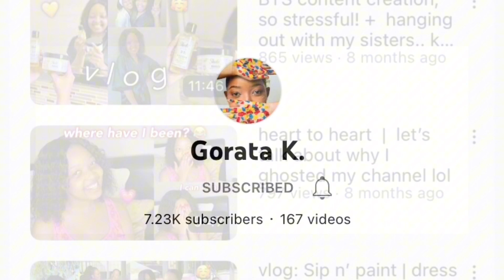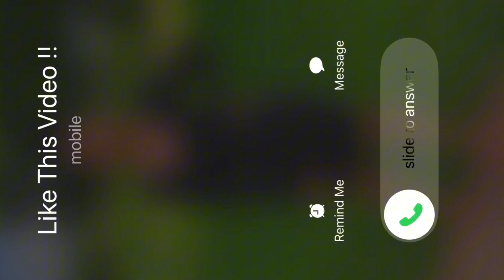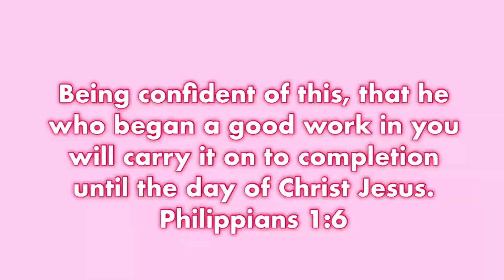vloggy vlog - got my groove back 🥰 | drive with me + favorites playlist | Botswana YouTuber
Hey GSquad 💛
Got my groove back, weekly videos coming! Nothing feels better than this!

Y’all stay safe, be kind and let love lead.